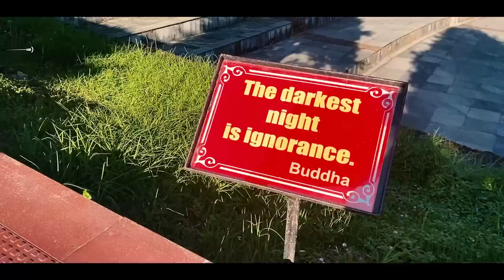Sikkim travel vlog | Gangtok . North Sikkim | north east India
Sikkim travel vlog -  from Gangtok to Lachung  .  Best Places to visit . Date of visit - November 2022 .
Do carry ur passport .